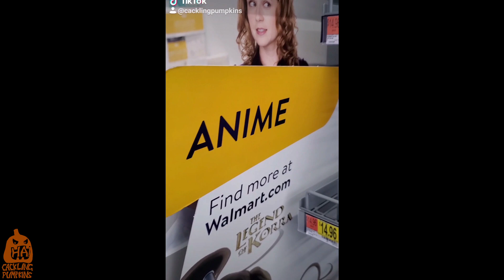What is Dead Space Downfall?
in 2008 EA released Dead Space. A third person horror game starring an engineer named Isaac Clarke as he explores an abandoned ship called the Ishimura. On that ship he discovers that it's been taken over by monsters known as the Necromorphs and now he must find a way to save his crew and escape unharmed. At the time Dead Space brought some new fresh life to the horror genre along with other similar titles like Bioshock. Dead Space was every where with books, comics and even some straight to video movies based on the franchise. One of which being Dead Space Aftermath released the same year as the game. It's been 7 years since we last saw anything Dead Space related and 12 years since this movie came out. So today we'll be taking a look at the first straight to video movie of Dead Space.